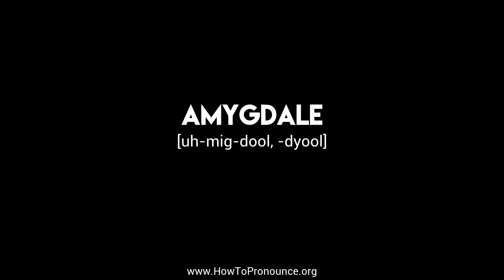How to Pronounce "amygdale"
Learn the proper pronunciation of "amygdale"